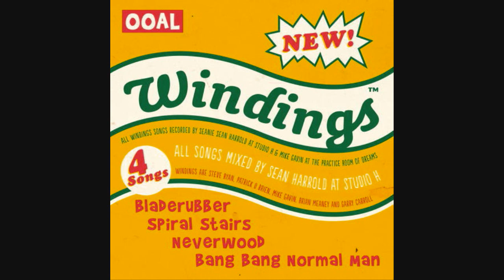Land Lovers / Summertime's Gone (2014)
From their split LP with Windings